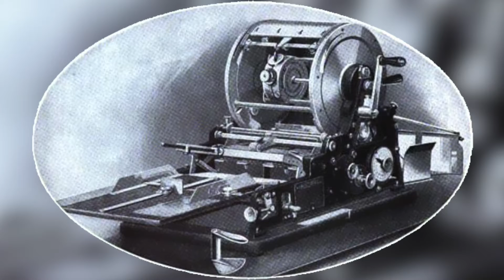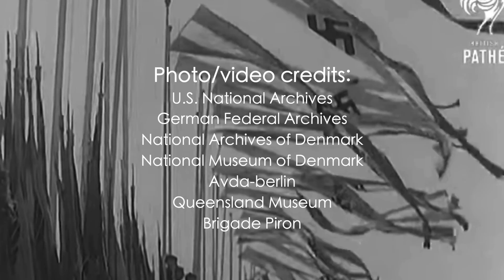Author, Sarah Sundin - Pt. 4 - 'When Twilight Breaks'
Part four, the finale, of our conversation with Sarah and her book, 'When Twilight Breaks.'
Extra 11-21-22